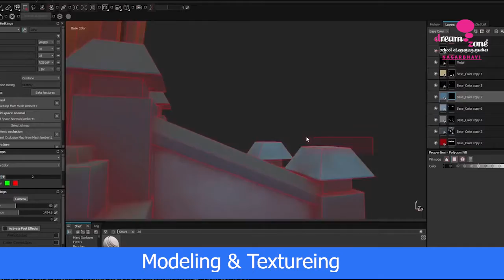3d modelling in Maya Join now and learn more in PG Master Diploma in Graphics Design and Animation.